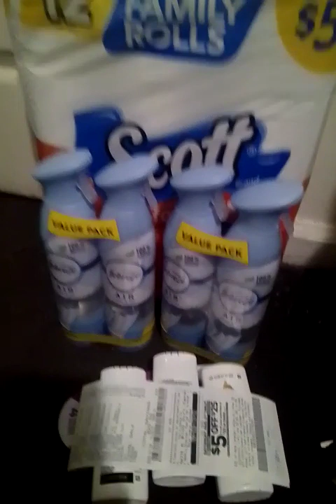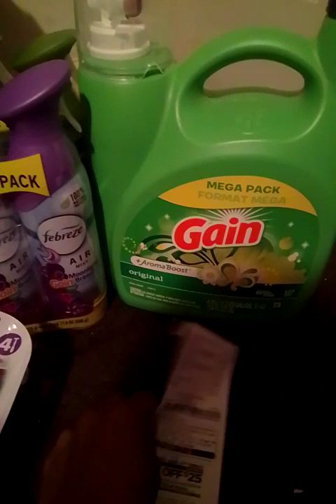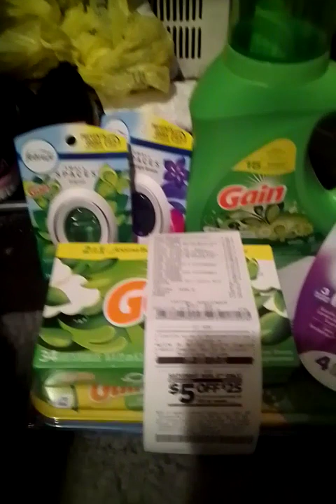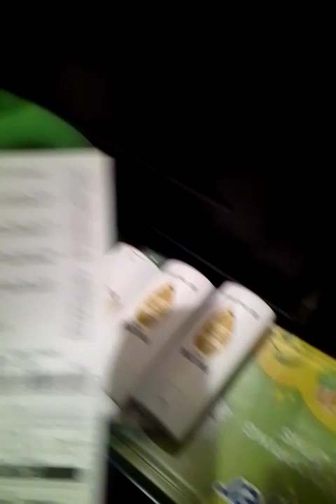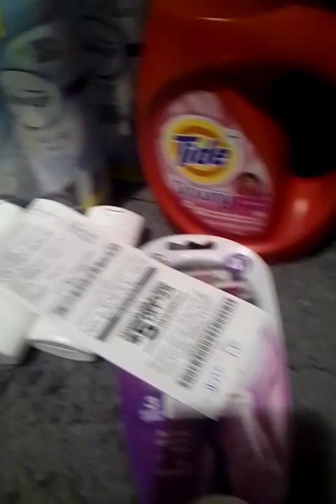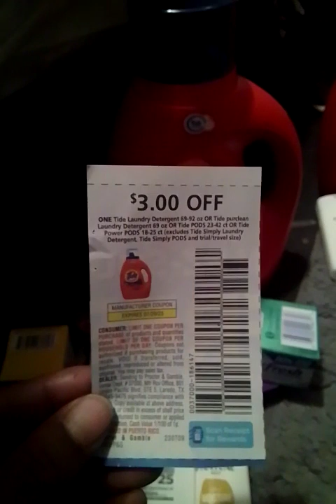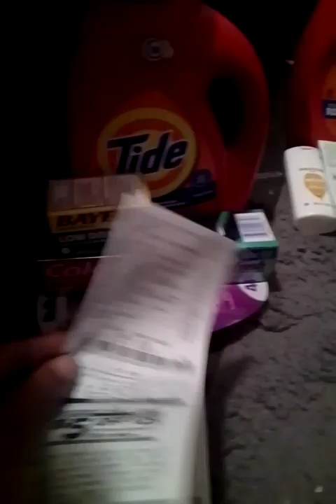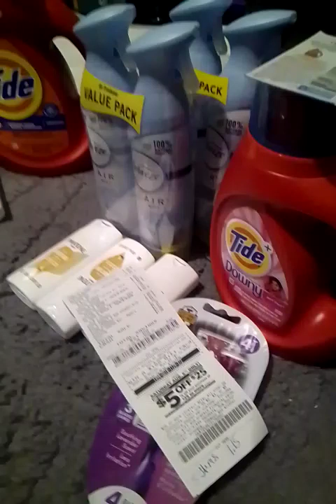🔥Tide 5 off 25 deal's/Gain Dollar General